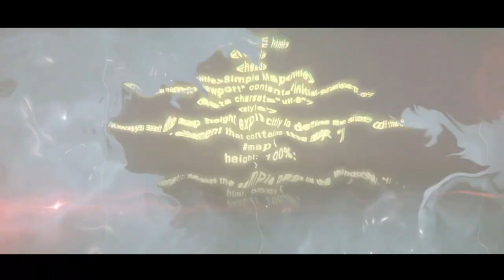COPA LIBERTADORES CARACAS FUTBOL CLUB - FIFA 20 - CAPITULO #1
COMENTA EL VIDEO Y DEJA TU LIKE, NOS AYUDA MUCHISIMO!

SUPERCAP.AR
Podrás encontrar las mejores gorras 100% originales de MLB, NBA Y NFL (Los precios están expresados en pesos argentinos.

4Z ACCESS
Cualquier duda, escribeme y con gusto responderé.

⚾ YA ESTAMOS EN DISCORD!!! LOS ESPERO ⚾

⚾  Se Miembro del canal y colabora con Wimper Games ⚾

(Es mi cuenta personal principal)

(Directos de todo y para todos)

(Aquí respondo con notas de voz todas tus dudas)

(Aquí ponemos noticias del mundo gamer)